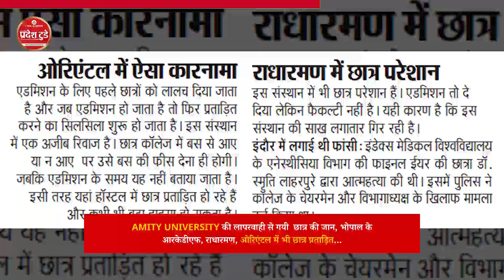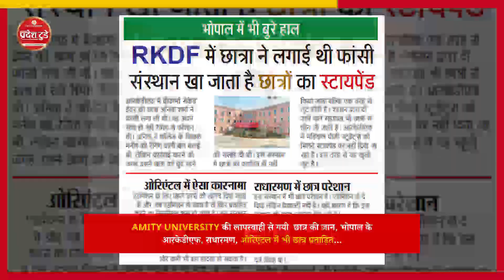AMITY UNIVERSITYकी लापरवाही से गयी छात्र की जान,भोपाल के RKDF,राधारमण,ओरिएंटल में भी छात्र प्रताड़ित